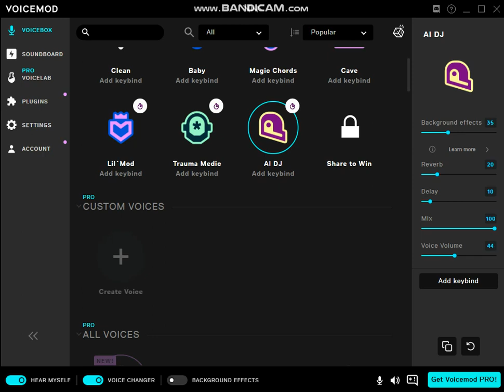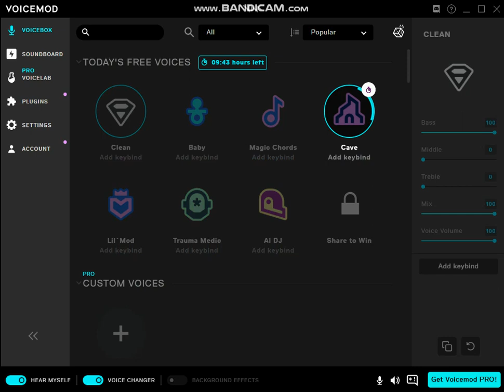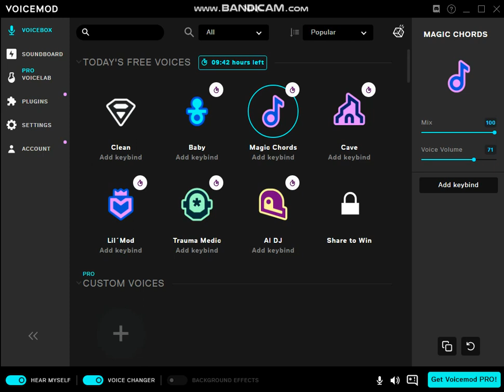Geometry Dash music in voicemod...